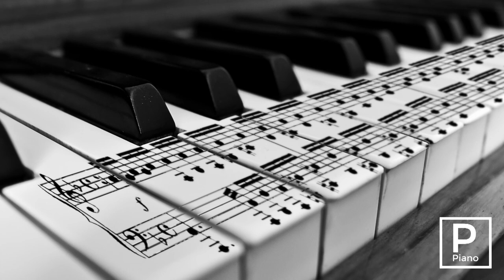Canon In D By See Siang Wong | Piano | Pachelbel | Classical Music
See Siang Wong is a Swiss-Chinese pianist.
Born: 7 May 1979, Arnhem, Netherlands
Genre: Classical music
Albums: Cinema Classics: The Piano at the Movies, MORE
Record labels: Sony Classical Records, MORE